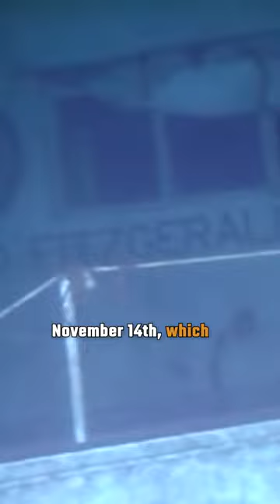The Grim Reason The Edmund Fitzgerald Sank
It was tragic